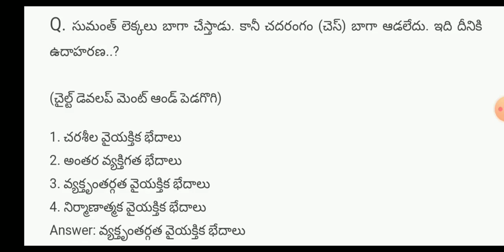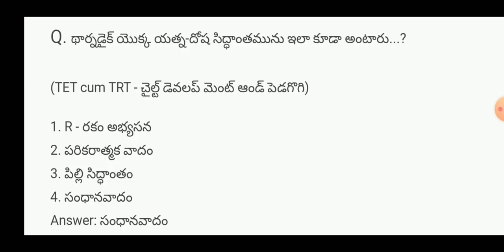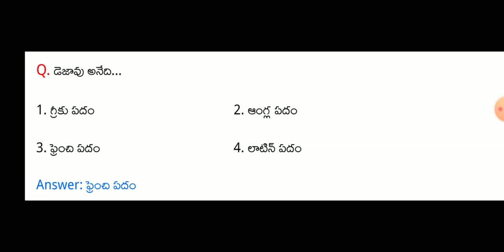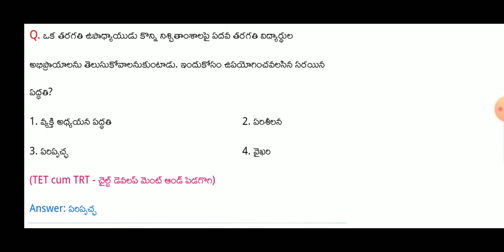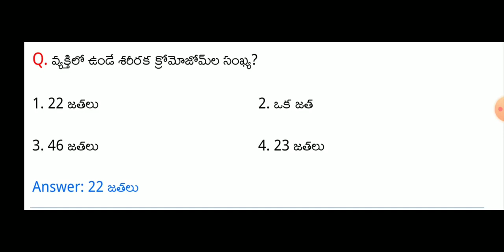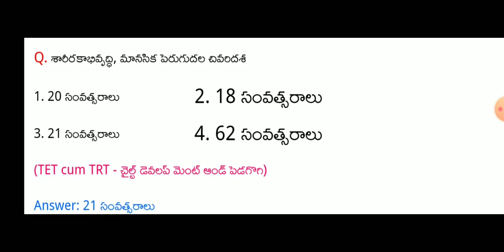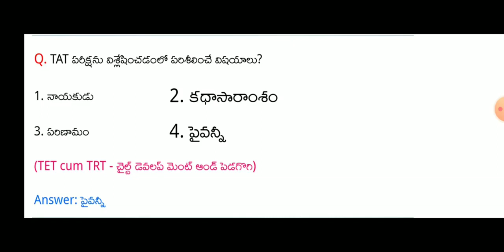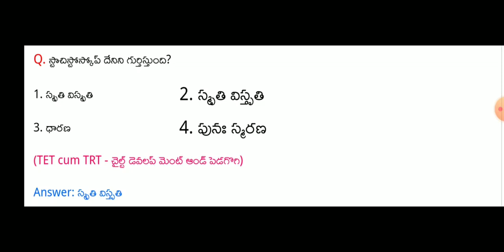AP TET+ DSC 2020 సైకాలజీ ముఖ్యమైన 100 బిట్లు! ! Telugu all in one channel 9